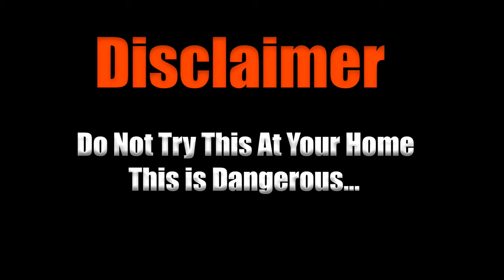30000 Matches Chain Reaction Cricket Ground Effect 🏏😱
We Use Around 30000 Matches in This Video

Please Do Not Try At Home...